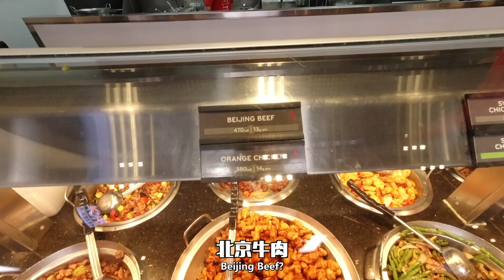鞭炮虾？北京牛？国外最火的中餐厅都在卖啥？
这好像很多人已经知道，但是... 熊猫快餐是我吃过最不像中餐的中餐！😂
感谢 @LaomaChris 带我第一次体验这餐厅！
我在中国当美食博主已经3年了，我觉得自己很了解中国菜，所以我很自信地能
告诉你们%90他们的菜我从来没看过。。。我看过的菜，比如春卷，炒饭，炒面， 他们做的真难吃😂

这不是中餐！这就是美式不懂中餐的人觉得像中餐的菜而已。。。

反正肯定有人喜欢，我也不能说别吃，我就是说这到底是什么，正不正宗，我喜不喜欢等等。你喜欢的话也没毛病！

记住: Whatever problems you have in life, you always have FOOD!!